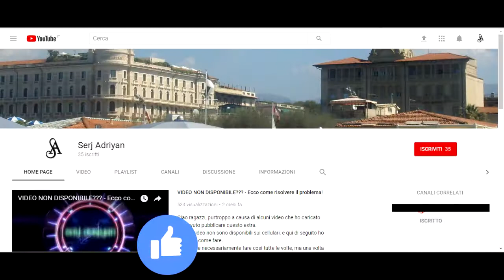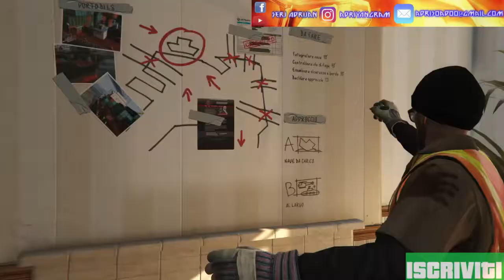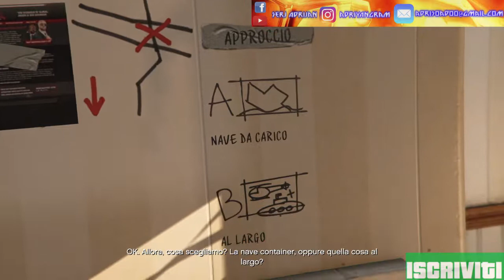GTA 5 PS4 - missione #25 "Sopralluogo al porto" - [Prima persona, HD]